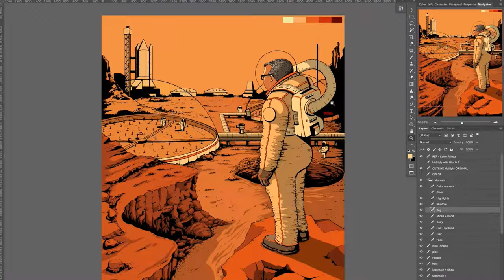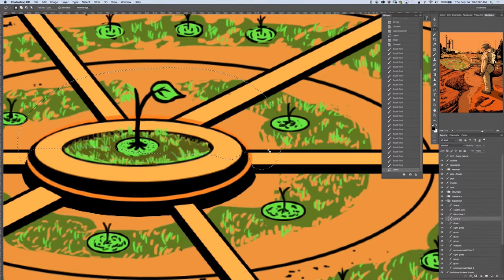From Paper Sketch to Digital art process video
A process video of creating a digital art starting from a paper sketch.